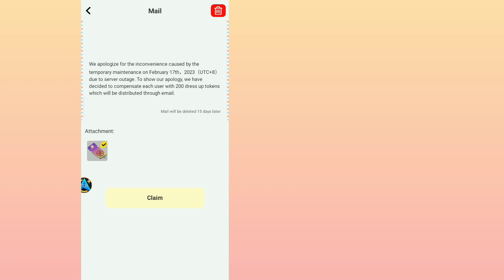Blockman go HOME || Mail-Box!😍 How to Get Free 200 Cupon?... 100% V2.37.2